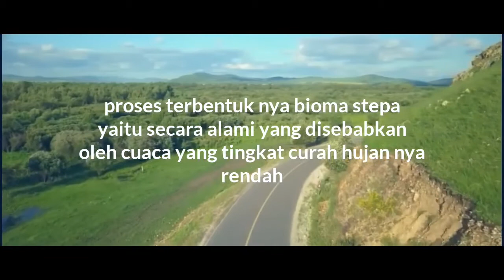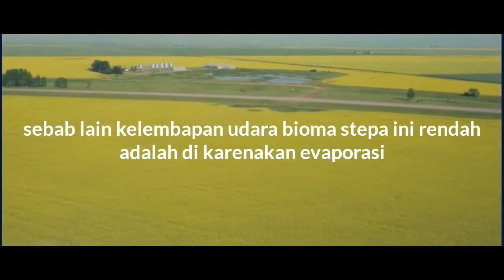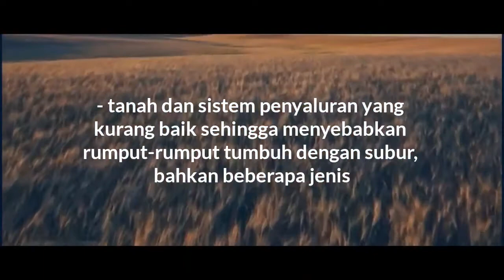BIOMA STEPA | GEOGRAFI - Sebaran flora dan fauna di Indonesia dan dunia.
Channel ini mengumpulkan materi pembelajaran Geografi dari kelas X, XI dan XII.